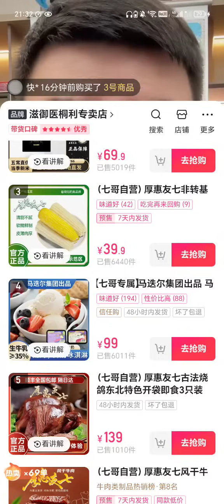2024年8月28日（弹幕）七哥论国际 中国空军飞越金字塔